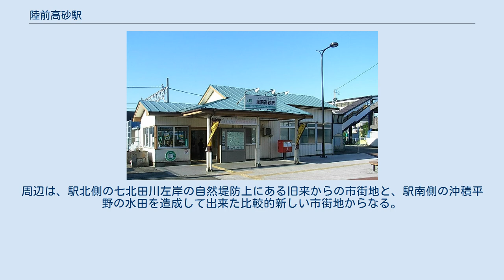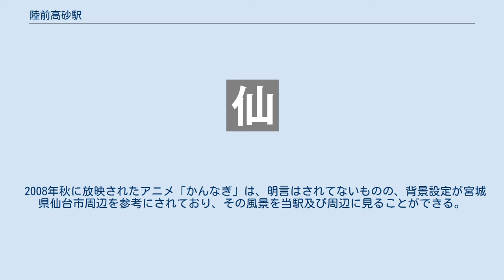陸前高砂駅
陸前高砂駅（りくぜんたかさごえき）は、宮城県仙台市宮城野区福室（ふくむろ）二丁目にある、東日本旅客鉄道（JR東日本）仙石線の駅である。
 旧駅舎（2007年10月） 駅名由来は開業時の所在地、高砂村から採ったもの。
既に鉄道省に高砂駅があったので、陸前の冠詞をつけた。
南側に駅舎があり、互いのホームは跨線橋で連絡している。
 駅舎と上りホームとの距離や、上りホームと下りホームの構造が異なることから分かるように、開業当初は隣の福田町駅と同様に現在の上りホームのみを使った1面2線の島式ホームであった。
現在、かつての上り線のスペースは歩道および自動販売機の設置スペースとなっている。
 多賀城駅管理の業務委託駅（JR東日本東北総合サービス委託）。
みどりの窓口（営業時間 6：40～20：30、途中休憩時間あり）、自動券売機、自動改札機設置。
 小さな駅舎と比べて大きな駐輪場とロータリーを持つ駅前広場が付属する。
これは、仙台市のオムニバスタウン指定における施策で、「アクセス30分構想」の乗換駅の1つとされたためである（この施策の対象駅は、市内に同駅を含めて9箇所ある）。
 1999年度（平成11年度）以降の推移は以下のとおりである。
 仙台市都心部から見て北東の仙塩地区にある。
周辺は、駅北側の七北田川左岸の自然堤防上にある旧来からの市街地と、駅南側の沖積平野の水田を造成して出来た比較的新しい市街地からなる。
駅前広場に接して国道45号が通る。
 2008年秋に放映されたアニメ「かんなぎ」は、明言はされてないものの、背景設定が宮城県仙台市周辺を参考にされており、その風景を当駅及び周辺に見ることができる。